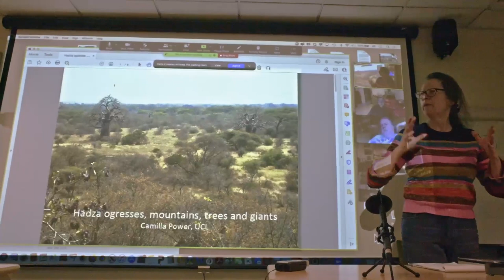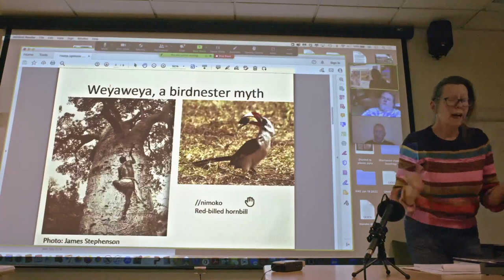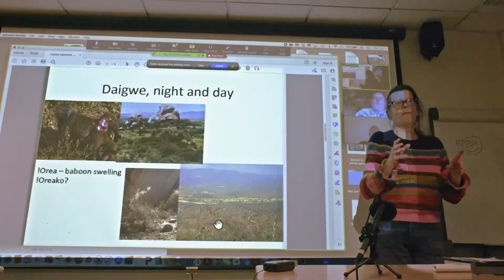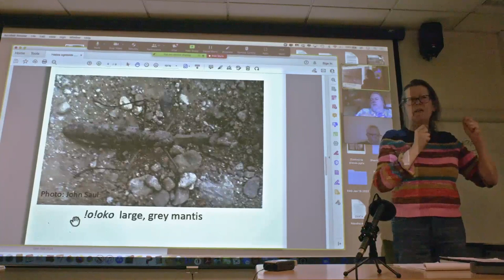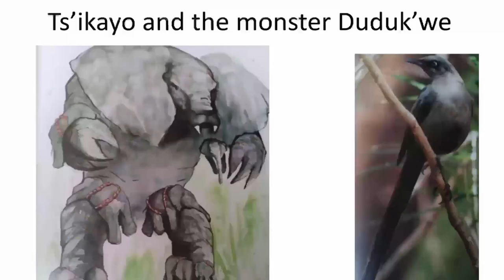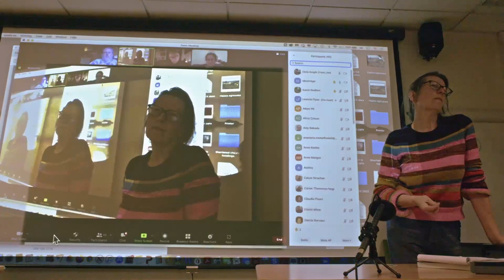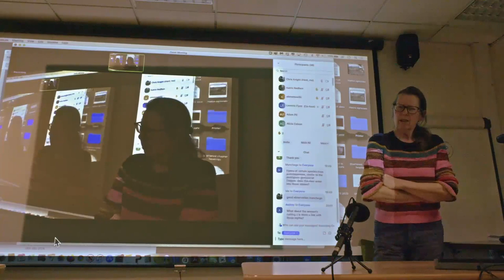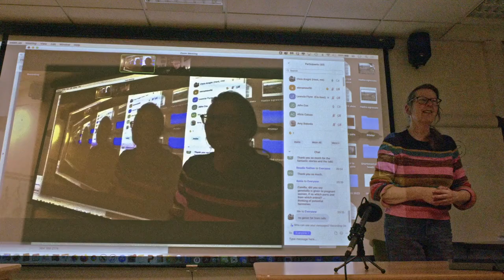Hadza ogresses, mountains, trees and giants by Camilla PowerMarch 15, 2022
For the Hadza hunter-gatherers of the Tanzanian Rift Valley, some of the scariest, most powerful figures in story are cannibalistic ogresses – older women who are rapacious for meat. Taking various, gender ambiguous guises, these ‘monster mothers-in-law’ may try to eat their would-be sons-in-law, and generally aim to thwart men having sex. They are implicated in the first fire, the first sex, and the first epeme feast of sacred meat, as well as control of night and day. Camilla Power will explore these stories and their links to the Hadza landscape of ‘god’ mountains, baobab trees and the mythic formation of the Lake Eyasi Basin.

Radical Anthropology talks are held regularly in London on Tuesday evenings. All are welcome to attend in person or on zoom.